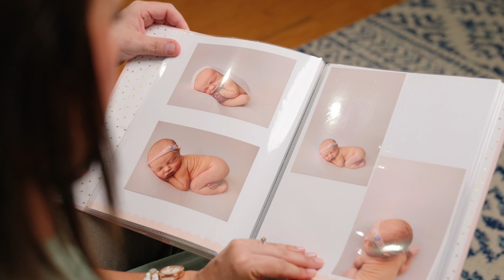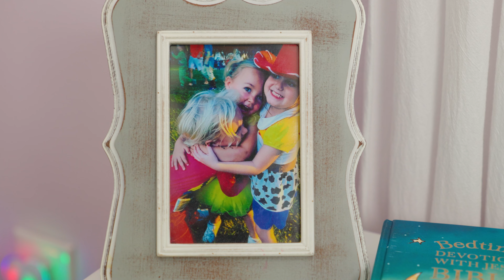Amelia's Wish To Be a Zookeeper | Make-A-Wish of Central and Northern Florida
Join us on an emotional journey through the story of Amelia's battle against childhood cancer. Amelia's mother shares their deeply relatable mother-daughter bond, highlighting their close relationship over the past five years. The term "girl dad" perfectly encapsulates their connection, and Amelia's boundless energy and spunk shine through.

Their world takes a drastic turn when Amelia starts experiencing fevers during the holiday season amidst the uncertainties of the COVID-19 pandemic. Concern deepens as unusual bruising appears on her legs. A trip to the pediatrician unravels their worst fears: Amelia is diagnosed with leukemia. As the family embarks on a challenging journey, they demonstrate unwavering resilience.

Amidst intense chemotherapy treatments and emotional struggles, Amelia's vibrant spirit remains unbreakable. Witness the profound impact of the Make-A-Wish Foundation as they grant Amelia's dream of becoming a zookeeper for a day. This joyous experience brings a much-needed respite from the cancer battle and showcases the transformative power of a single wish.

Through the tears and pain, Amelia's family, led by her devoted parents, navigates the complex terrain of pediatric cancer treatment. The video beautifully captures Amelia's milestones - from the first days of hospitalization to the triumphant moment she rings the bell signifying the end of her chemotherapy journey.